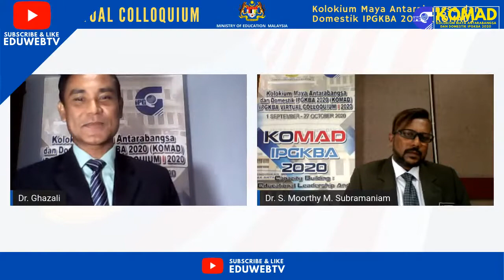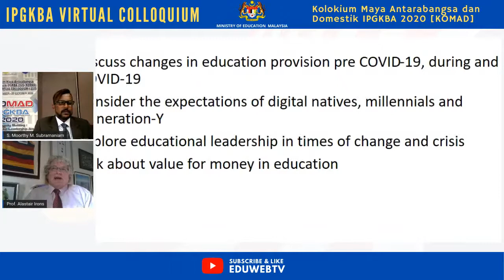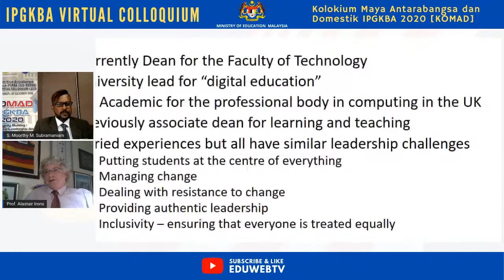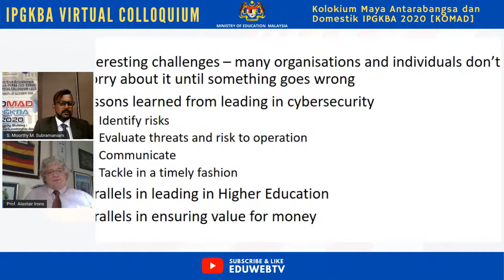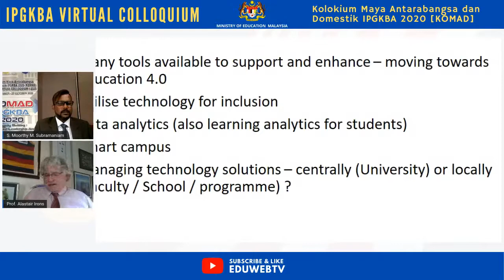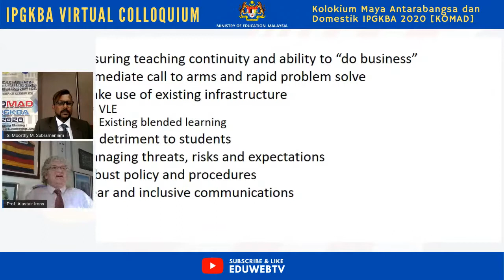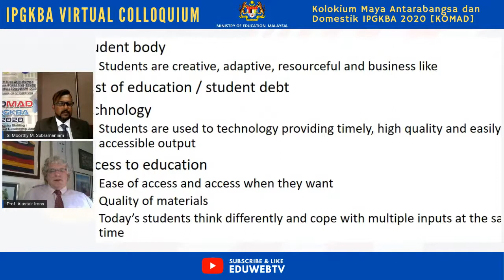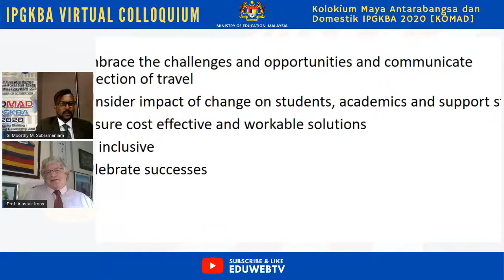KOMAD 2020 S04 Educational Leadership And Value For Money For Students